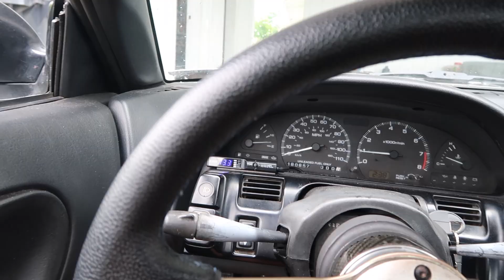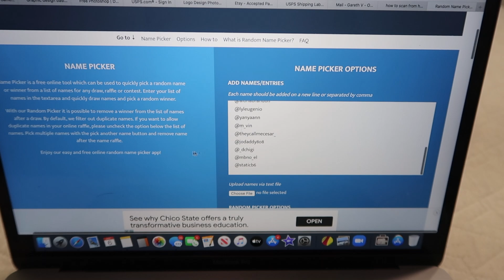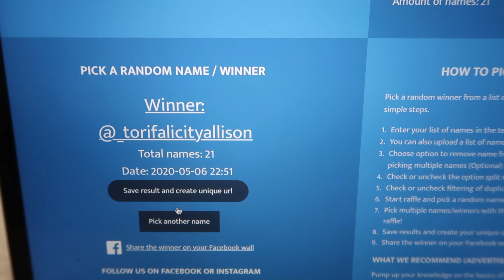Lost Archives: Rolling The Fenders On The 240sx // GIVEAWAY WINNER!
Sup guys, welcome back to the channel! Like mentioned in the vlog, I was cleaning out my laptop and came across these un-edited files of when I rolled the fenders on the 240 back in 2018 around this time of the year. A lot has changed since then lol, including myself 😂 I trip. I was debating on posting this but it's good to see how far you've came and where you came from. The only way is up from here!!! Like this vid if you were here since the 240sx was still unpainted! 🤪

The winner for our 500 Subscribers giveaway is chosen towards the ending of the video. Thank you all for your support! We hope to grow more with ya'll and maybe, hopefully, reach 1k by the end of the year? New goal, who dis? 🤷🏻‍♂️ Lol jk! Only you guys can make it happen! 🤙🏼